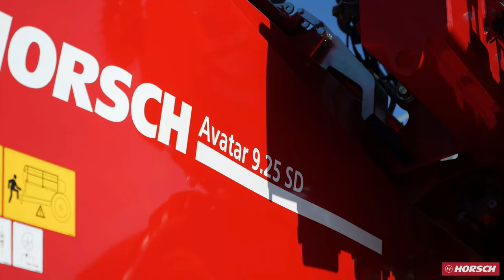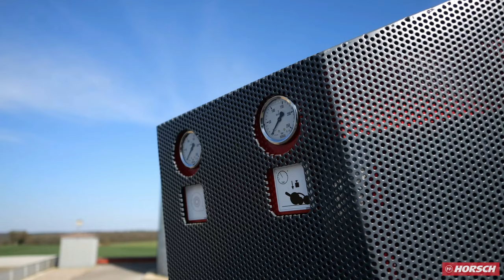HORSCH Avatar 8.25-12.25 SD: L'oeil de l'expert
[🎬OEIL DE L'EXPERT - AVATAR SD 🌱]  Florent, notre expert semis,  vous détaille dans cette nouvelle vidéo des spécificités de notre Avatar 9.25 SD, champion du semis direct et du semis sous couvert mais également polyvalent pour semer sur sol travaillé avec une préparation adaptée !

✅ Une conception robuste et optimisée pour passer dans de grandes quantités de résidus grâce au grand dégagement sous bâti et à l’élément semeur SingleDisc largement dimensionné (disque de 480 mm de diamètre)

✅ Précision de la profondeur de semis garantie par la roue de jauge située à l’aplomb du dépôt de la graine

✅ Possibilité de semer plusieurs espèces et d’incorporer de l’engrais, des oligo-éléments et de l’anti-limaces au semis grâce au système de trémie double ou triple

✅ Mouvement du sol minimum afin de limiter la germination des adventices et diminuer la pression vulpin et raygrass notamment

✅ Semoir demandant une faible puissance de traction et compatible ISOBUS

✅ Suivi à distance de la machine grâce à HorschConnect (en option sur Avatar 12.25 SD)